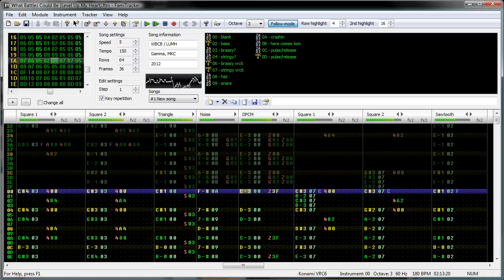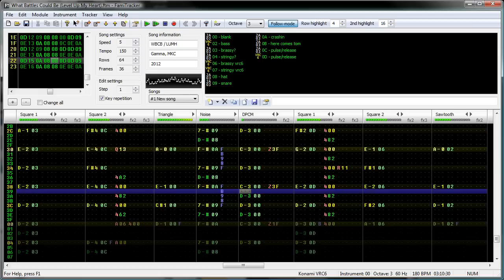What Battles Could Be (Level Up My Heart) [ft. GKC]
Ponies are cool. So are battle themes. Why not combine the two? That was the idea, at least. I was initially not so excited about it, but GKC ended up showing me that it could be done properly. This entire project has been a collaborative effort, and it's just as much hers as it is mine~!

v0.4.0 of famitracker is out, and there were changes to some of the effects. Unfortunately, this means that the original upload of this project does not play properly anymore. I updated it - now it should be compatible with all versions of famitracker.

and so does GKC!